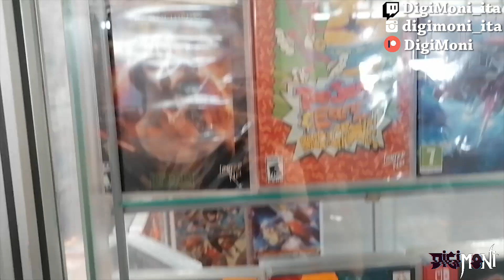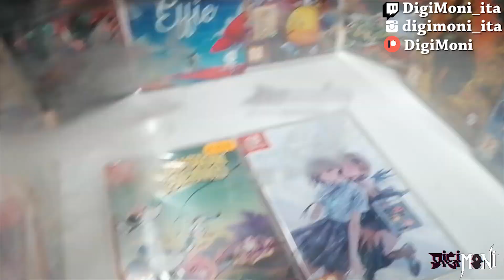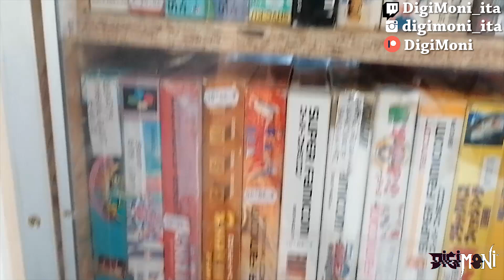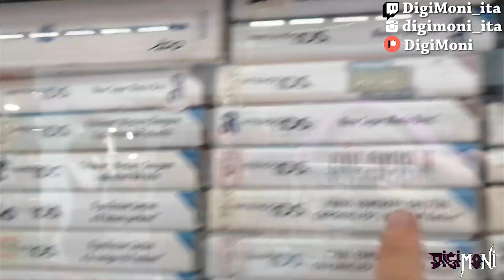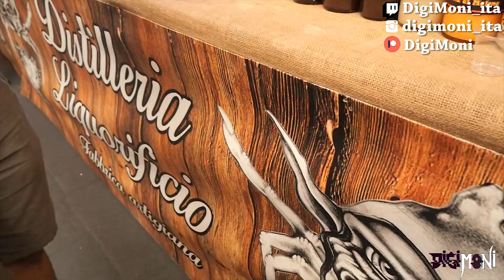Alla ricerca di qualche chicca a Modena Nerd! PARTE 2!